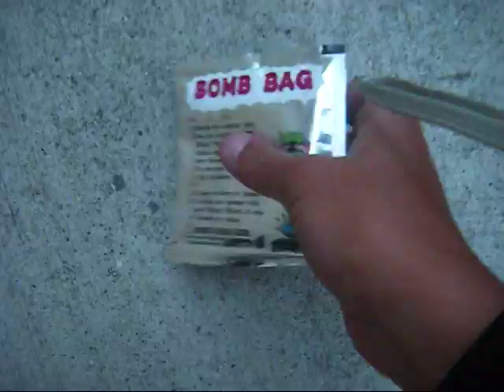Bomb Bag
Blowing up a Bomb Bag